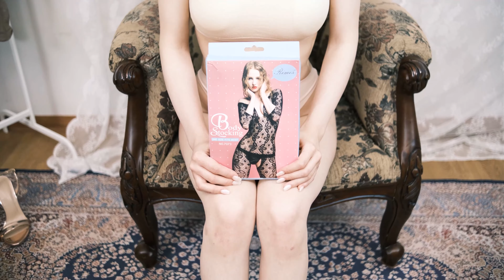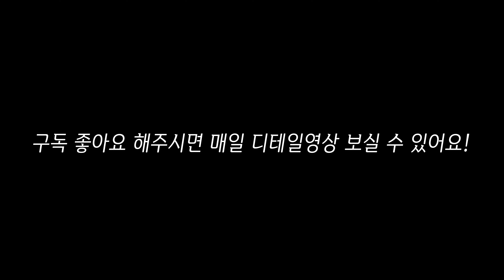밑트임 전신바디스타킹 입고 촬영했습니다... / 망사스타킹 / 시스루스타킹 / 커플캔디 스튜디오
안녕하세요 커플캔디스튜디오 입니다.
커플캔디에서 판매하는 상품을 디테일하게 4k로 보실수 있어요 !
모델들의 haul  영상 은 매일업로드 됩니다.

모델 : A
SIZE : 키 160cm / 48kg / 70E 컵

" 2005년 오픈 커플캔디 쇼핑몰   "

[제품정보]
코란 꽃 전신 바디스타킹

커플캔디 스튜디오 에서는 모델을 모집하고있어요
유튜브에 관심있으신분들은 많은연락바랍니다.

스튜디오 위치 : 인천서구마전동